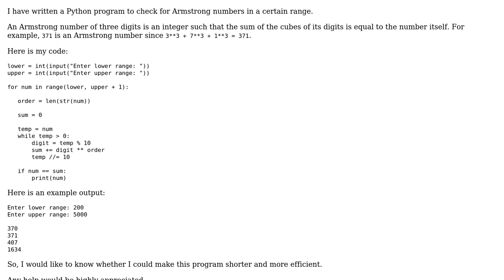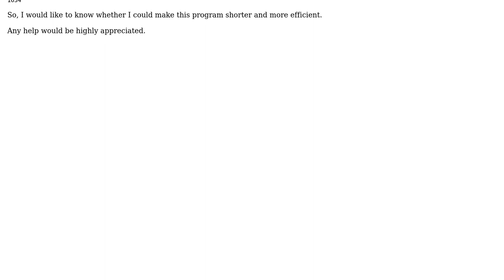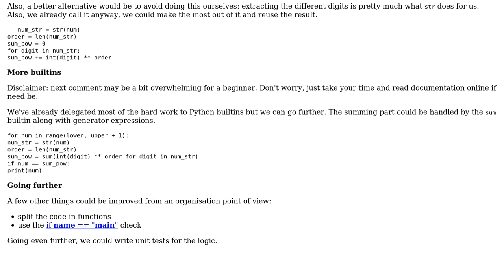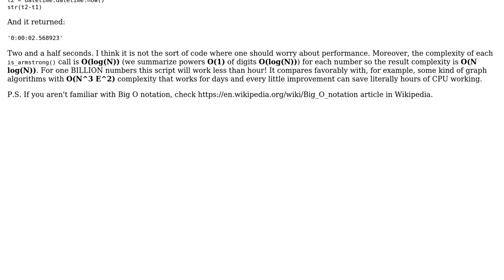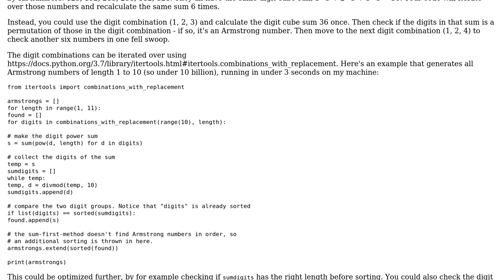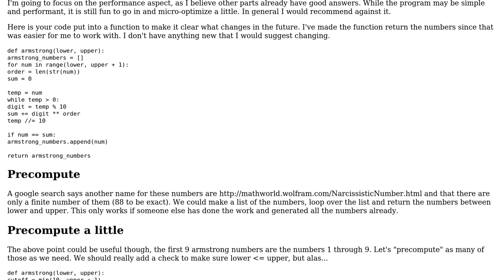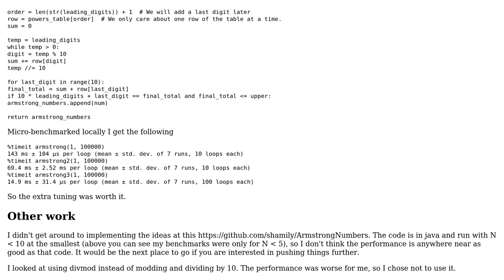Code Review: Python program to find Armstrong numbers in a certain range (4 Solutions!!)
Code Review: Python program to find Armstrong numbers in a certain range

With thanks & praise to God, and with thanks to the many people who have made this project possible! | Content (except music & images) licensed under CC BY-SA | Music | Images & others | With thanks to user vurmux user SylvainD user spyr03 user Sedsarq user Justin user aschultz and the Stack Exchange Network Trademarks are property of their respective owners. You are responsible for your own actions.